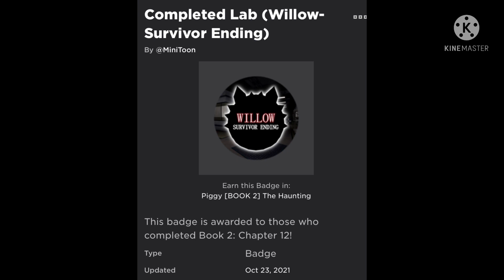Piggy Book 2 Chapter 12 Badges (Lab)